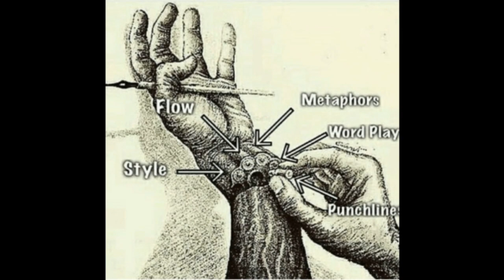Pomona Crip Currently Serving Life In Prison Shares His Story - EvilSide Gangsta Crip